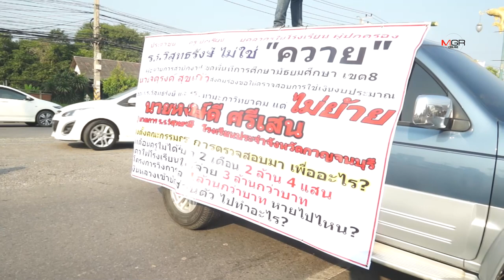ปิดถนนแสงชูโตประท้วงไล่ ผอ.รร.ดังเมืองกาญจน์ เหตุพฤติกรรมส่อทุจริตหลายเรื่อง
ปิดถนนแสงชูโตประท้วงไล่ ผอ.รร.ดังเมืองกาญจน์ เหตุพฤติกรรมส่อทุจริตหลายเรื่อง 30/09/2019